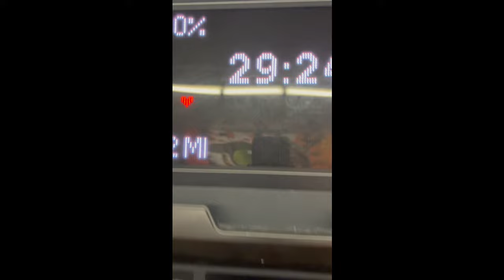5 weeks out, weight keeps dropping!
5 weeks out, weight keeps dropping!